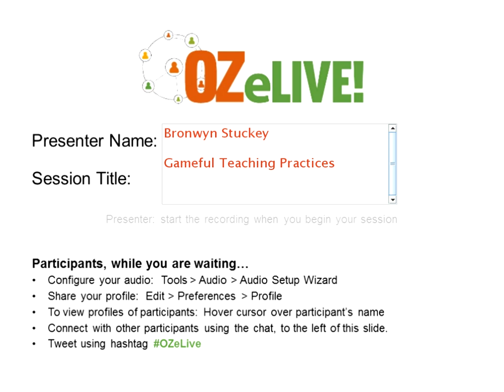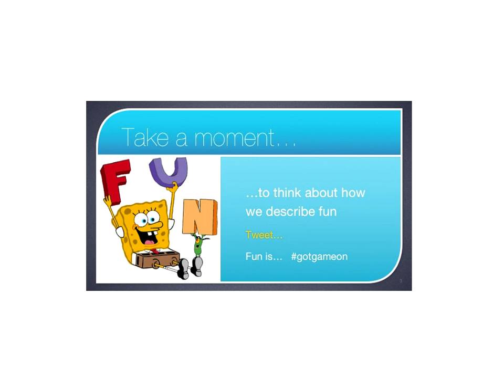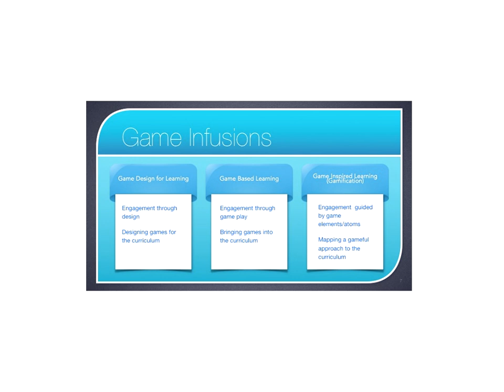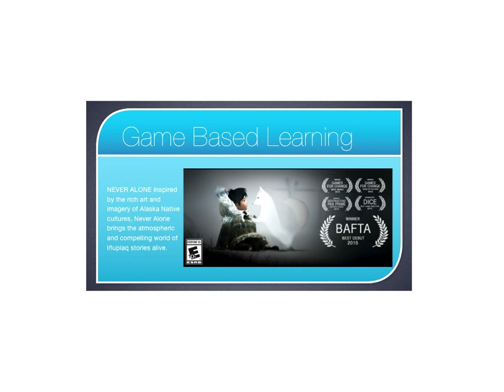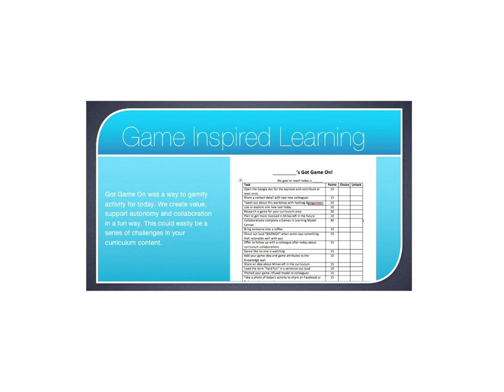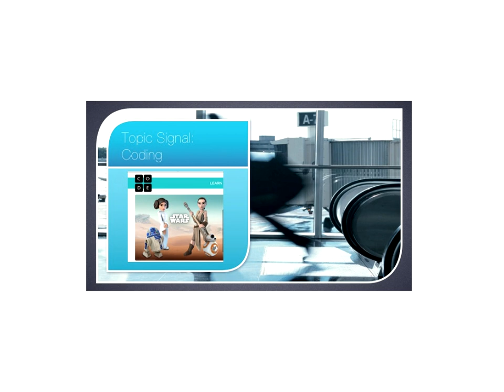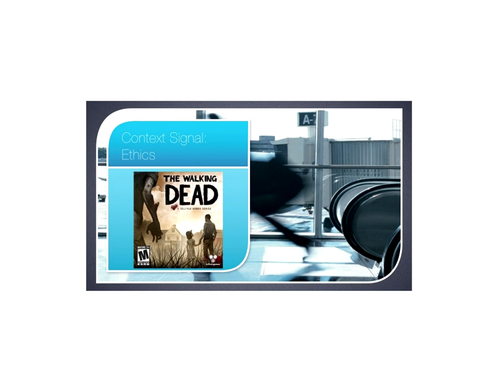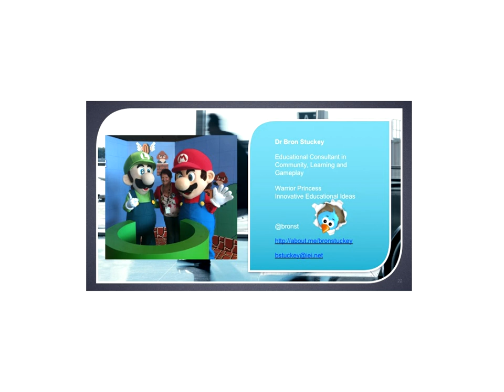Game Based Learning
Recordings of the OZeLIVE Conference (online, free, webinar) which took place at the end of February 2016.
This video recording is of the audio and presentation slides ... unfortunately does not include the participants chat.  If you want to see a recording that includes the chat then please access

Gamification, Community of Practice and Open Badges
Dr Bron Stuckey

Innovative Educational Ideas

Signalling a space to be gameful is about - how do we recognise where to start?

Teachers have used games and gameful design in their curriculum since Plato but somehow we have been confronted by the additional of digital technology for gamefulness.
This session will examine:

-the types of game inspired approaches that we can take - game based learning GBL, game design and gamification
-how to recognize the signals that a rethink maybe in order
-how to reassess our assumptions about learning in signalled area
-where to start incorporating your game inspired approach.

Dr Bronwyn Stuckey, Specialist in Gamification, Community of Practice and Open Badges
Bronwyn has been engaged in educational community and gameful practices in learning development for the past 15 years. She has worked to explore virtual worlds, games in learning and how we can cultivate identity, agency, citizenship, leadership, and community.

She is a postdoctoral research fellow of the Arizona State University Center for Games & Impact and is global leader in the gamification for community and identity cultivation. Bronwyn is also lead member of the Sydney Education Technology Group working to support edutech startups and to make Sydney the hub of educational entrepreneurship.

Bronwyn Currently consults to groups such as Intel’s Engage and the Microsoft Minecraft team in areas of gamification and community cultivation. Bronwyn has consulted in K-12, adult and workplace learning contexts in relation to communities of practice, games based learning and aspects of gamification.

She is a co-facilitator of the Open Badges Australia and New Zealand (OBANZ) community and has for the past 2 years researched the efficacy of open badges in re-imagining and re-framing academic learning programs and contexts.